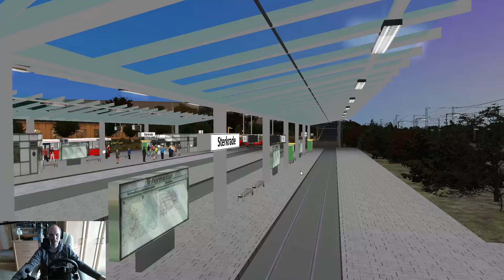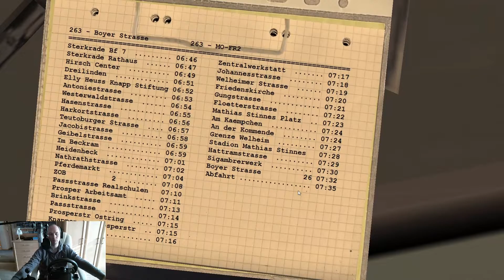Lets Play - Omsi 2 [Teil 105] [Metropole Ruhr - Linie 263]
Und weiter gehts im Ruhrgebiet - heute auf der Linie 263. Von Oberhausen Sterkrade Bahnhof geht es nach Essen Boyer Strasse. Unser Bus heute ist ein Mercedes Benz O305 G.